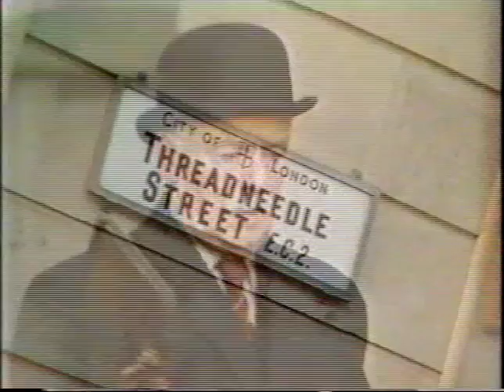Nature: Hunting & Hunt Saboteurs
Presumably from the early 1990s. Two reports following a fox hunter in one and a hunt saboteur in another followed by an interview with both parties. Includes footage of a sab of a mink hunt in Oxfordshire.